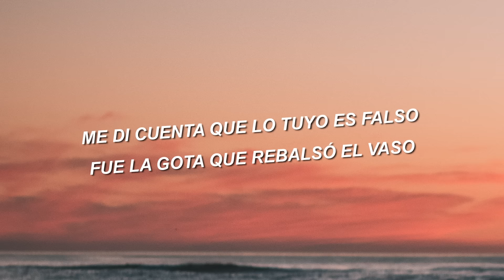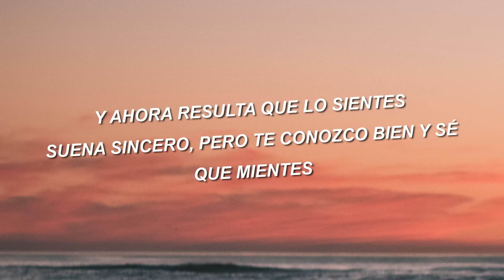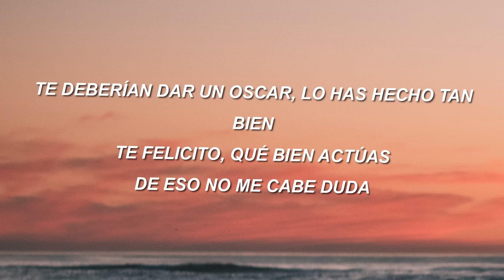Shakira x Rauw Alejandro - Te Felicito (Letra/Lyrics)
Me tratas como una más de tus antojos

Algo me decía por qué no fluíamo' (¡Wuh!)